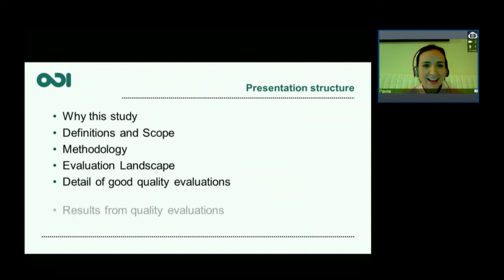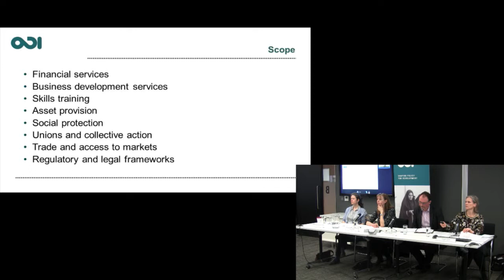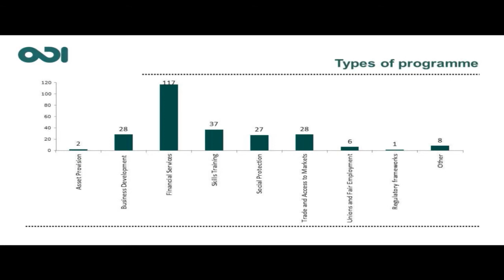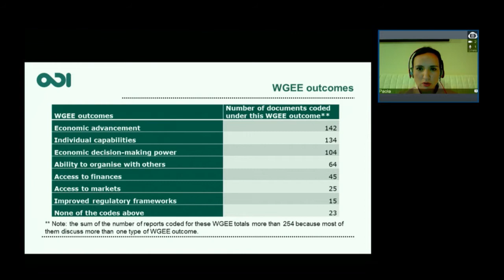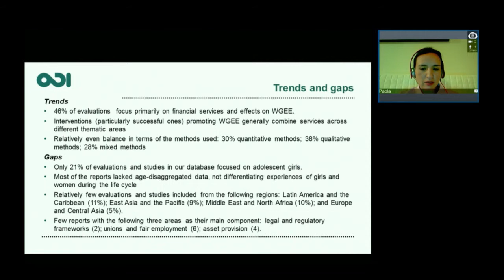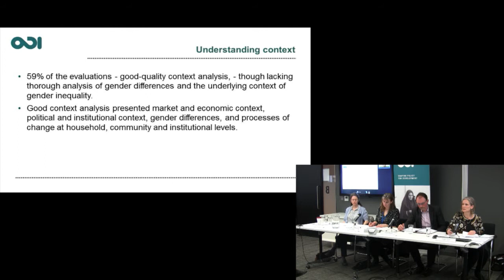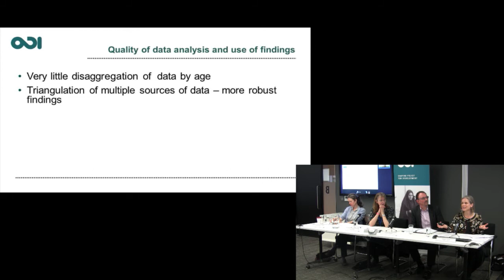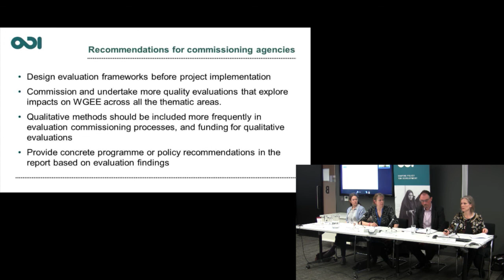Paola Pereznieto & Georgia Taylor - Women and girls' economic empowerment: measuring results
Paola Pereznieto, Research Fellow, Overseas Development Institute and Georgia Taylor, Independent consultant discuss the review of evaluation approaches and methods used by interventions on women and girls' economic empowerment. It was launched at ODI offices on the 18 March in London.